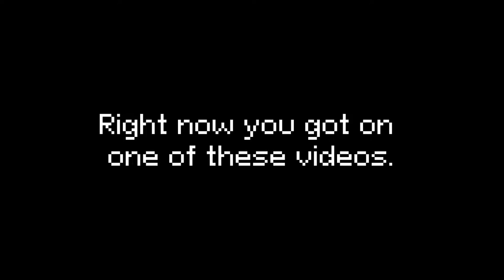I'm writing music for 8-bit games for 50 days, and it's crazy | Day 16 | "Stronger"